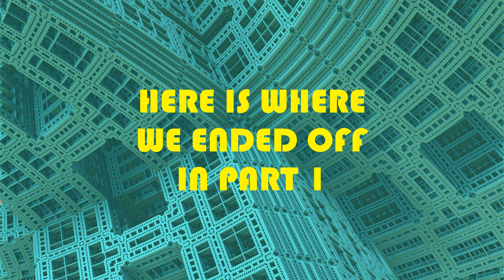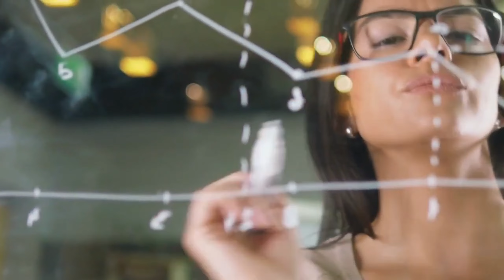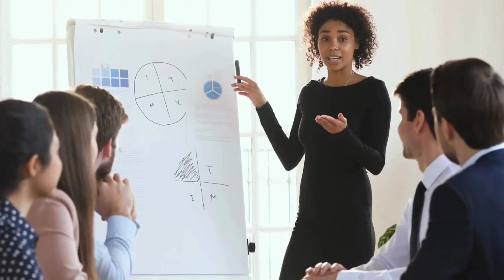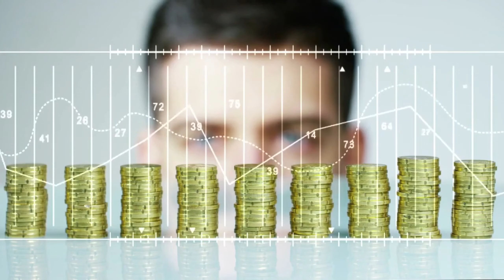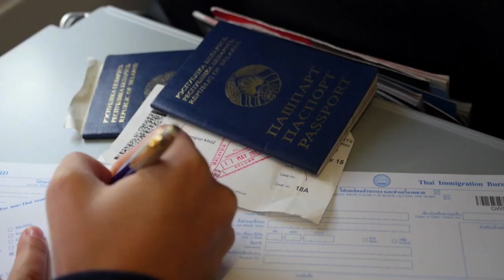Entrepreneurs! | Working More Hours Sacrifices Innovation & Creativity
ENTREPRENEURS! Working hard is part of figuring out what works, BUT you need to develop good habits to balance to be able to think creatively and innovatively!

In this video, @jasperbasson and I continue our conversation around entrepreneurship, opportunities and the grind of building a business!

To find out more about the 'Success in Business' program, click on this

🎥 RECOMMENDED VIDEOS 🎥

00:00 A killer of creativity and innovation
01:25 Prioritize your own dream
03:32 Figure out what works
04:32 Delegate for success
06:31 Entrepreneurship creates jobs
08:02 Mentorship for success
09:59 The E-myth

If you are an investor looking for a great platform to invest with, here is a link to register with EasyEquities

I use VidIQ to optimise my content - it offers so many great tools.